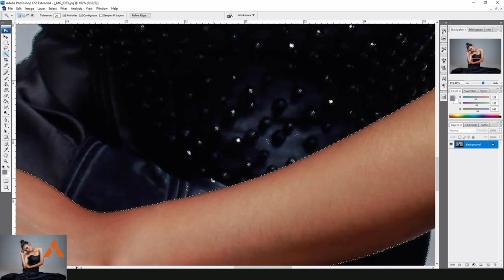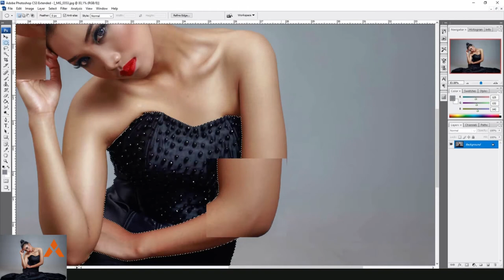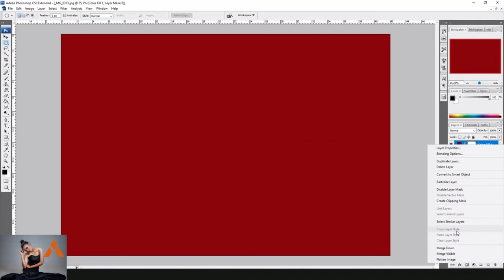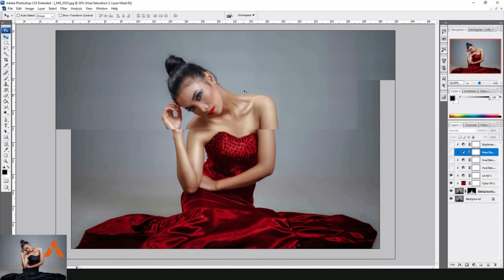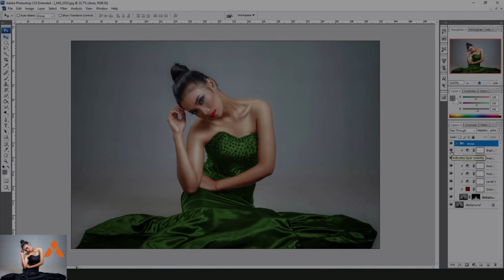Photoshop Tutorial : Black dress into any color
Using photoshop cs3 I change the black dress in to any color